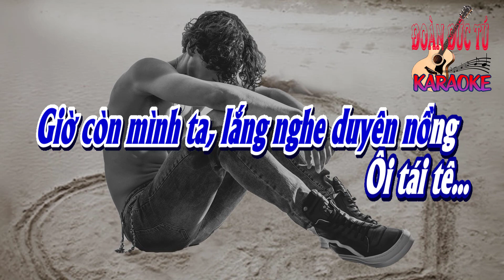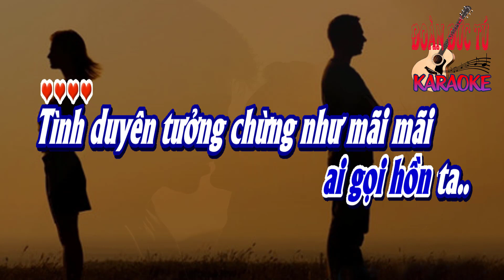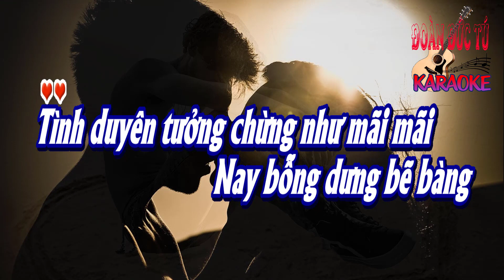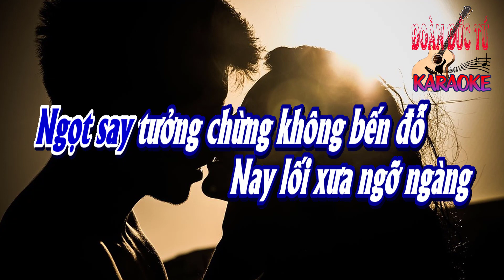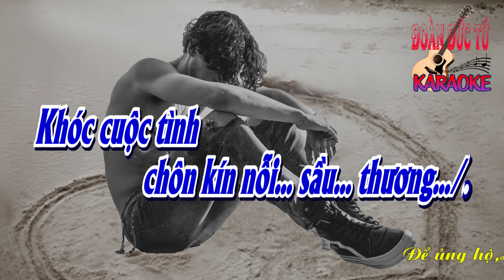karaoke Bạc Tình_ Sáng tác Huỳnh Nhật Tân_ Giọng Nam_ Hòa âm Đoàn Đức Tú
Bạc Tình. Sáng tác Huỳnh Nhật Tân. Giọng Nam. Hòa âm & dựng karaoke Đoàn Đức Tú.
Vội vàng làm chi
trách nhau bạc tình..
xót xa không đành..
Giờ còn mình ta, lắng nghe duyên nồng
Ôi tái tê...
trách nhau phủ phàng..
Chỉ một lần yêu
mắt môi hoen màu..
Một lần rời xa
nỗi đau như cào xé..
Trong đêm im vắng
ai gọi hồn ta..
Tình duyên tưởng chừng như mãi mãi
Nay bỗng dưng bẽ bàng
Lời âm thầm nghẹn đắng lên môi
Thương yêu chi hỡi người tình lỡ..

Ngọt say tưởng chừng không bến đỗ
Nay lối xưa ngỡ ngàng
Tìm đâu lời nguyện ước năm xưa
Sao vội vàng trách nhau phụ phàng..

Người ơi tưởng chừng
không nuối tiếc
Ai trách ai lỡ làng
Thôi cũng xin cuối đầu
Khóc cuộc tình
chôn kín.. nỗi... sầu.. thương...